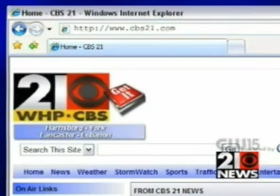Local - CBS 21 News - Making A Vision, Reality